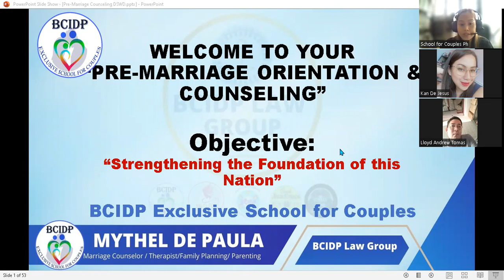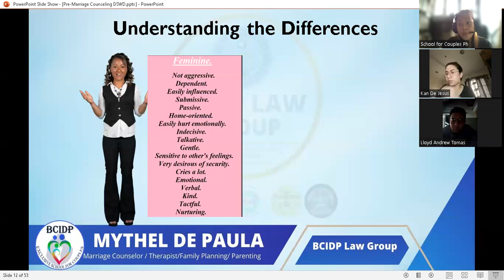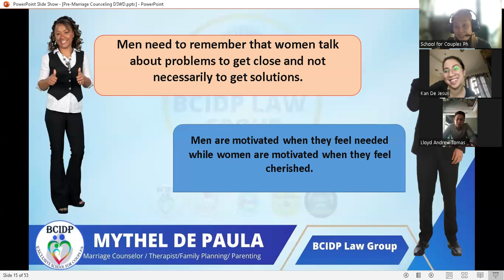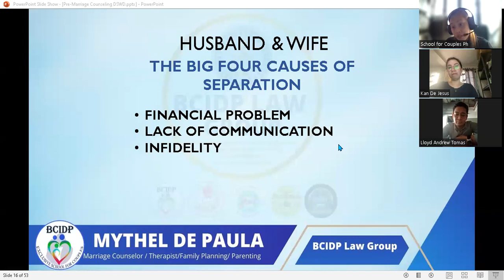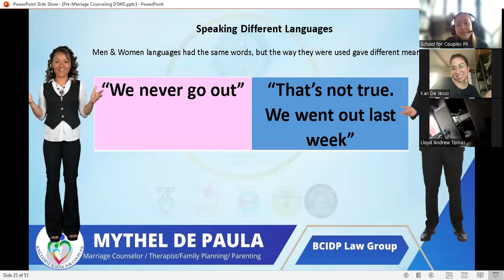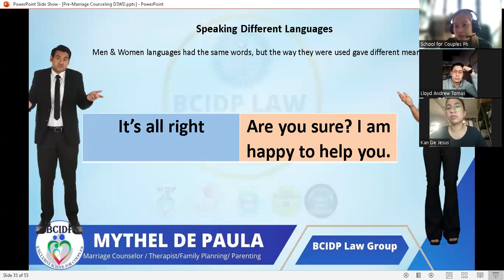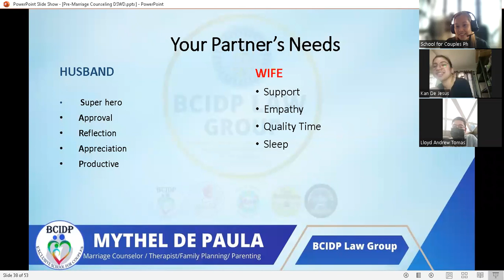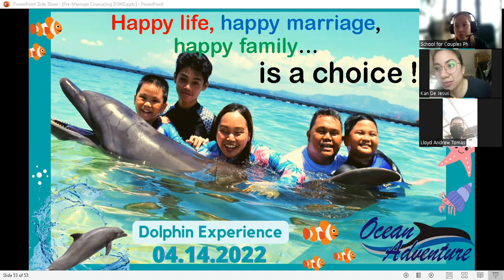THE LOVE LANGUAGES THAT YOU NEED TO APPLY IN YOUR MARRIAGE UNCONDITIONALLY!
by the BCIDP Marriage & Family Center Institute, Inc.

02 January 2023